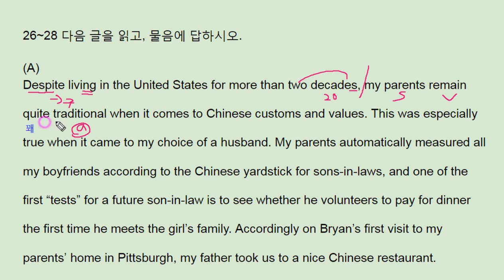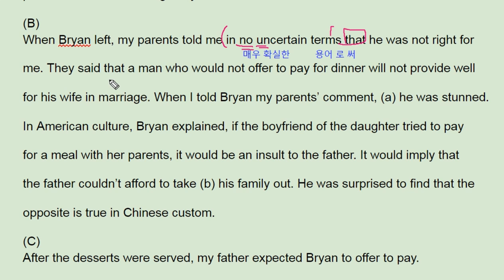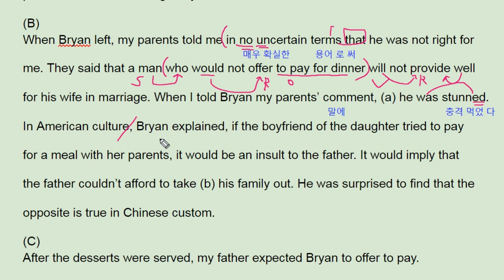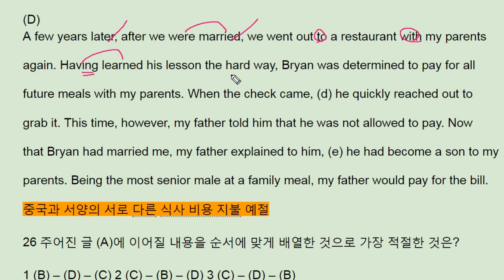2018년 수능특강 영어 test1 26번 - 번개콩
2018년 수능특강 영어 test1 26번 - 번개콩

반갑습니다.

채널입니다.